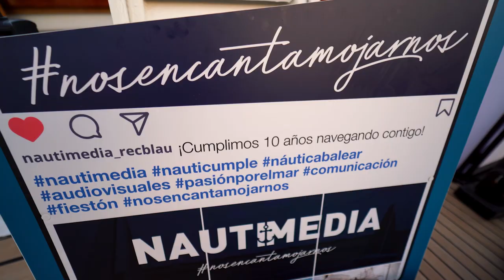Nautimedia celebra 10 años de comunicación náutica especializada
El proyecto arrancó en 2013 de la mano de Carlos Hellín, quien se lanzó a la aventura de montar un disruptivo proyecto de comunicación especializada en náutica. Nautimedia comunicación engloba a la productora audiovisual especializada REC Blau, la multiplataforma náutica de Tv, radio y online Pasión por el Mar y toda la oferta de servicios para empresas a las que se le ofrece una comunicación global en el sector: marketing, redes sociales, medios de comunicación, notas de prensa,...

Por los micros y cámaras de Pasión por el Mar han pasado más de 300 invitados, con figuras relevantes en el mundo de la náutica, en los más de 170 programas de radio y casi un centenar de programas de televisión producidos hasta la fecha. Entre los clientes que disfrutan del completo servicio de comunicación especializada de Nautimedia figuran la patronal náutica balear AENIB, el Club Nàutic S’Arenal, el Club Nàutic Sa Ràpita, el Club Nàutic Portitxol, la Asociación de Navegantes ADN Mediterráneo, la empresa de electrónica y sistemas de saneamiento y seguridad marítima Dahlberg o la tapicería náutica Tot Vent, entre otros. El pasado 8 de julio, el legendario Falcao Uno acogió la fiesta de décimo aniversario del proyecto, con un centenar de invitados entre clientes, colaboradores, amigos, profesionales del mundo de la comunicación y la náutica.